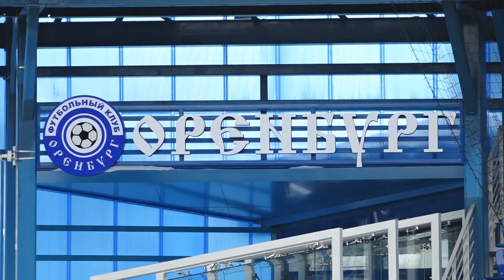ФК Оренбург провел тренировку в Ростошах перед отъездом в Сочи